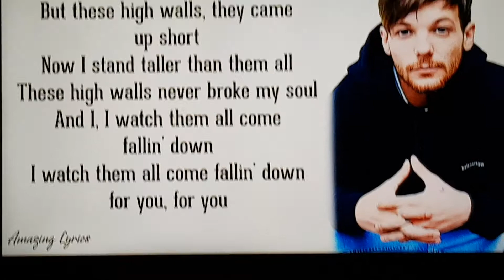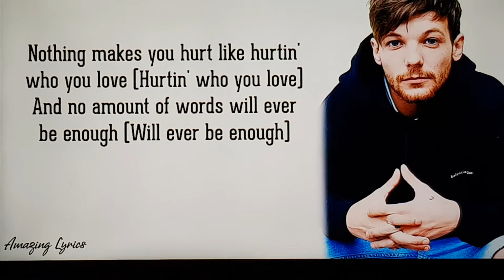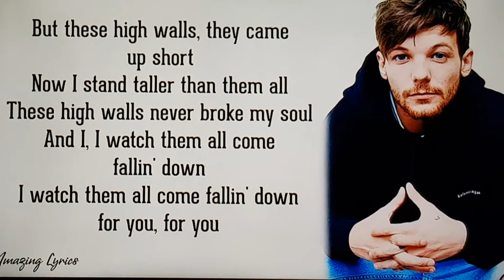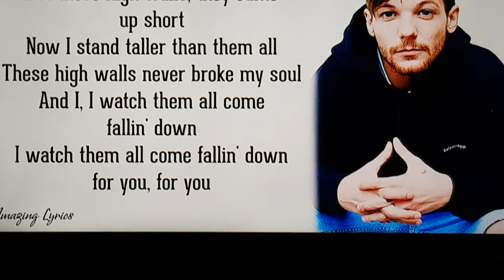Louis Tomlinson -walls (Lyrics)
Rjkhv f vd  f  dbvdbgd    dbvdbvd  dbvd  d vdblnd  d  dbvd vd bd  d
Dbvd cd cdbgd  d
Hedge  dhgd kjdhhd  hgd